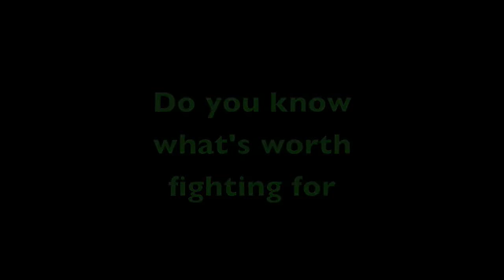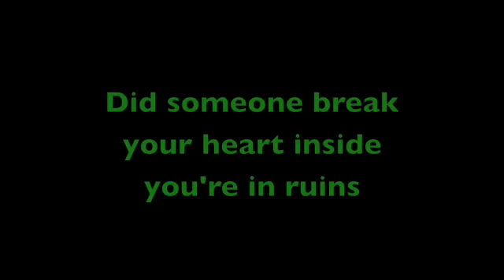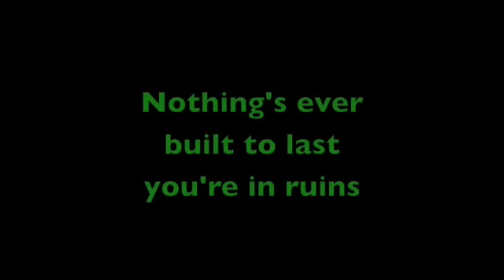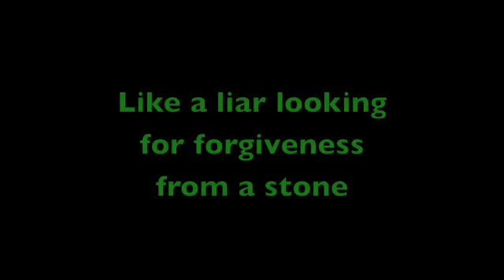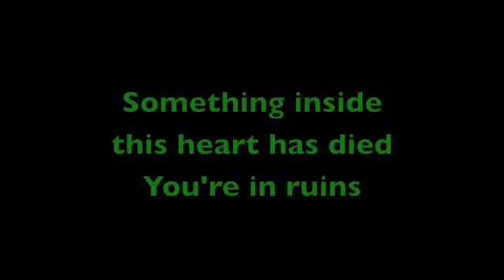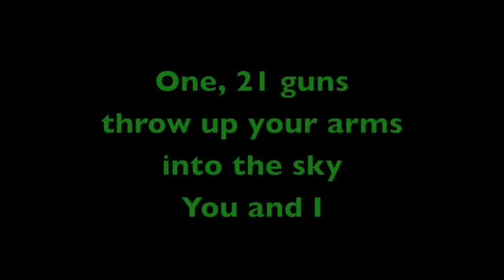Green Day - 21 guns with lyrics - YouTube.flv